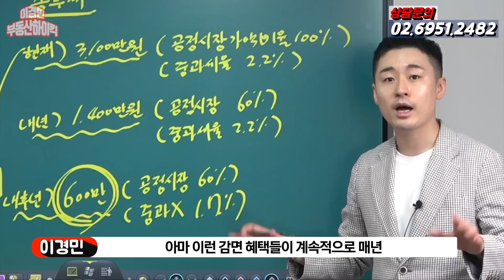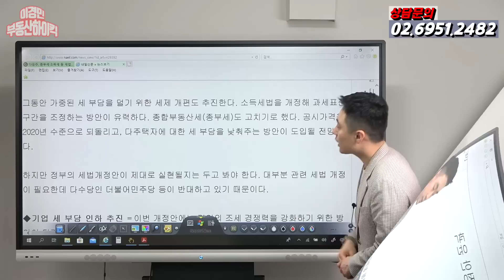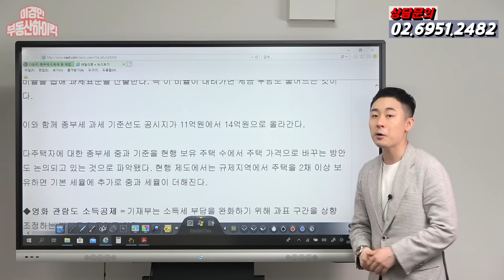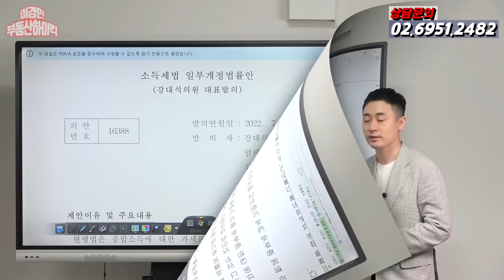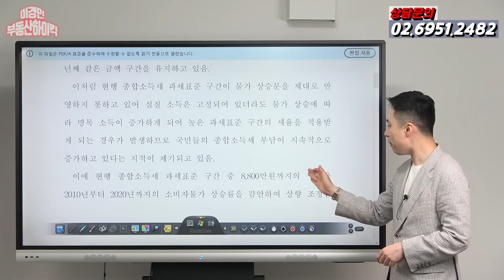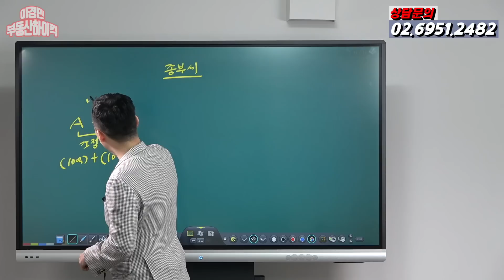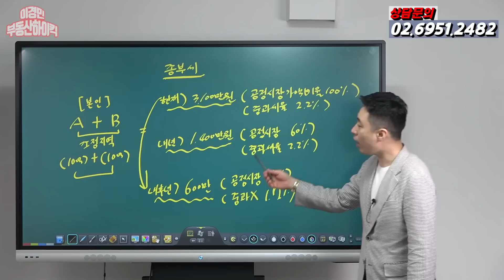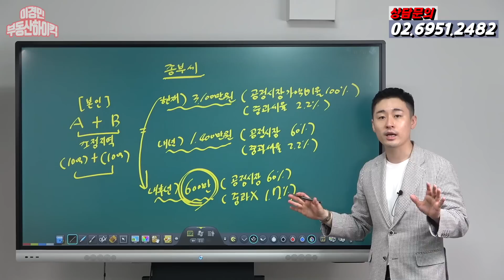종부세 부담 없어지겠네 ( 부동산 강의 )| 이경민의 부동산하이킥 ( 이경민 대표 )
정비사업 분석, 실수요자의 갈아타기 전략 및 무주택자내집마련 플랜 등
많은 것들을 영상에 담아 부동산 고민 상담을 풀어 드리고 있습니다
부동산 1타강사 투자 전문가의 강의를 온라인에서 함께 하세요 !!

-주요내용-
매년 7월말 정도가 되면 그 해 세법개정안이 기획재정부에서 발표가 됩니다. 올해도 22년 세법개정안이 7월 21일 발표 예정입니다. 어느정도 윤곽이 나왔는데 법인세 최고세율 25%를 22% 인하 하기로 하였고 소득세법 일부개정법률안을 더불어민주당과 국민의힘에서 현재 입법 발의한 상황이며 과세표준 8800만원 이하 소득세율 인하가 발의한 중 하나로 채택 될 것으로 보입니다
종부세는 주택수 기준이 아닌 합산가액으로 변경하여 종부세 중과세율 점진적 폐지 또는 중과세율 조정이 나올것으로 보이며 종부세 1주택자 비과세 과세기준점을 11억에서 14억으로 한시적 상향, 일시적2주택자, 상속주택 2주택 , 공시가격 3억이하 지방주택 2주택 등 종부세 주택수 제외 , 종부세 공정시장가액비율 60% 인하, 1세대1주택 재산세 공정시장가액비율 45% 인하 ,종부세 납부유예 제도 등 이번 2022년 세법 개정안에 담겨질 것으로 보입니다